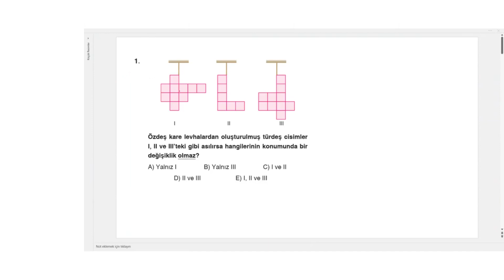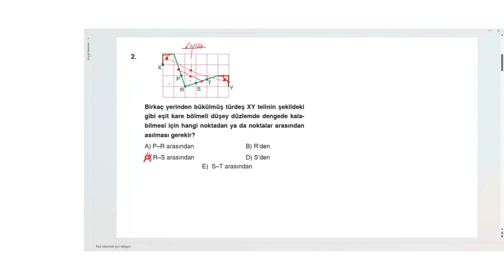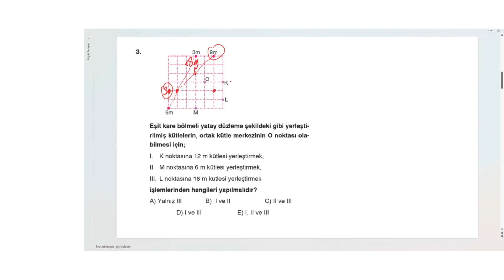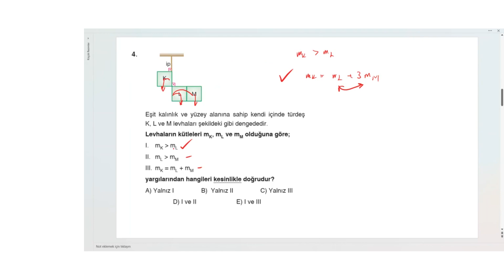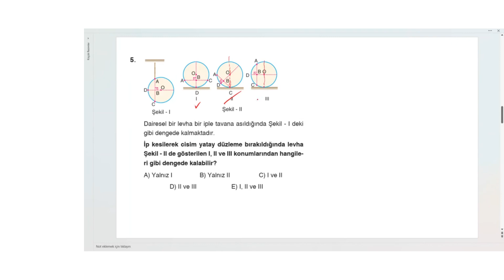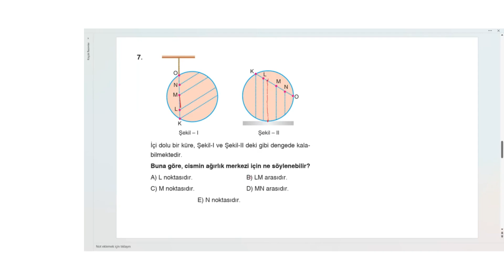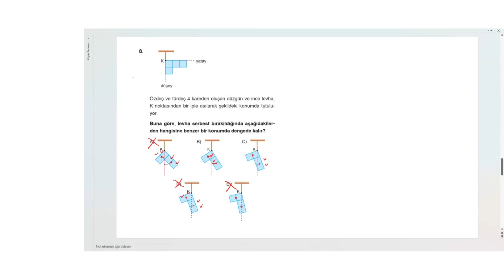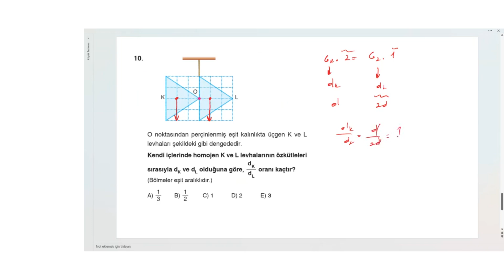11.Sınıf 2024 Bilgi Sarmal Fizik Soru Bankası Çözümleri Test 67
11.Sınıf 2024 Bilgi Sarmal Fizik Soru Bankası Çözümleri Test 67